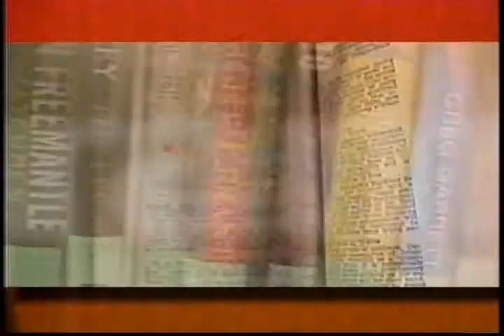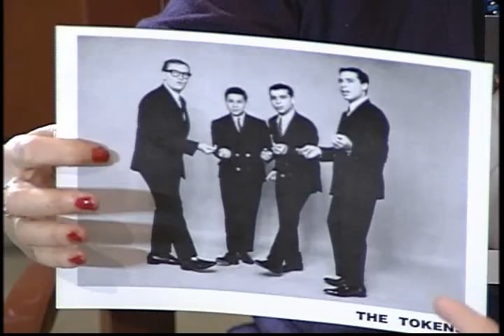Philip F. Margo - The Null Quotient